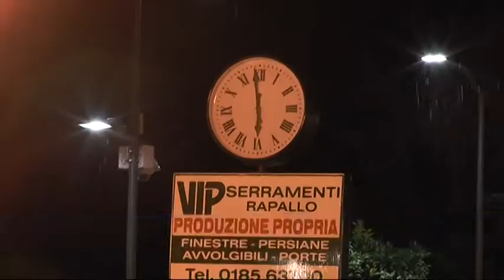Bar chiusi alle 18: a Chiavari lo sconforto della categoria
Bar chiusi alle 18: a Chiavari saracinesche abbassate come da decreto. Sconforto e amarezza per tanti titolari e per i dipendenti. "Non sappiamo se riusciremo a pagare l'affitto", dice qualcuno